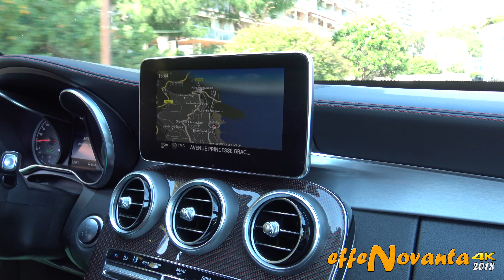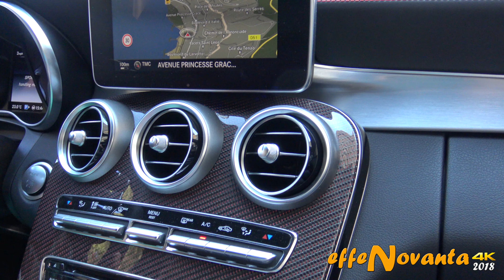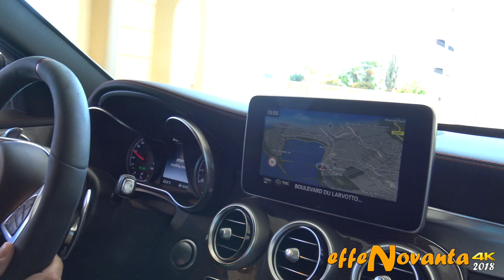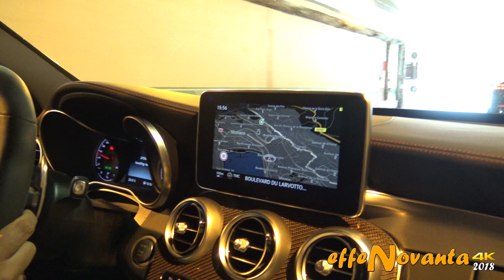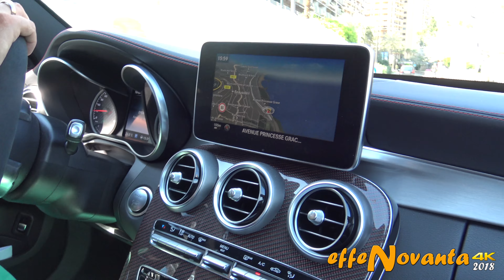709hp RENNTECH MERCEDES-BENZ C63 S AMG - ON BOARD RIDE, driving and CRAZY SOUND [2018 4K]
Do you like cars and travels? The best museums, factories and events around Europe are waiting you!

Test drive in a Mercedes-AMG C63 S W205 by RennTech with 709 HP